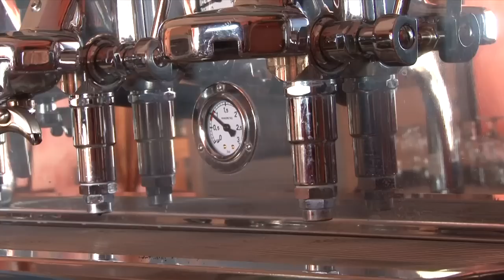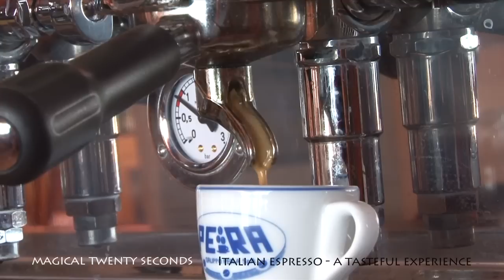starboard isonic 127+np evo III 9.5 at gargano 2013_part1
gargano is a peninsula in south / east of italy located in the adriatic sea. historical and geographical it is a sub-region situated in apulia. topographically the gargano is a foreland of apulia on the east coast of italy.
the bay of st. maria di Merino is a prime surf-kite spot. through the mountainous country starts in good weather regularly more thermally wind.
the best time for windsurfing / kiting is from may to october.
From october, the wind is noticeably stronger. the weather turns to winter time on.

I hope you find the right day !